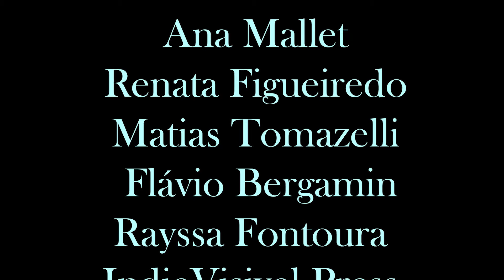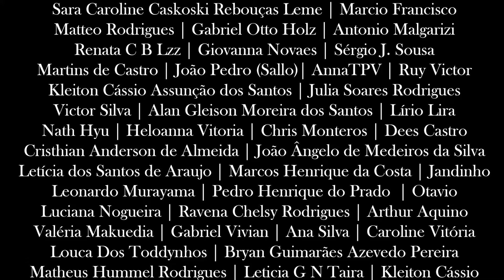Fios Desgarrados | Tramas da Lareira Trincada Ep. 3 | 20 Natural RPG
Após um almoço exaltado, nossos heróis aproveitam a tarde para lidar com seus dramas individuais…

NOVOS EPISÓDIOS às quartas-feiras às 20h na roxinha! VOD imediato para subs e apoiadores do Catarse, ou no youtube às sextas!

Quer ajudar a Maré Geek a continuar contando histórias?

SIGAM O MESTRE!

Playlist do Fai:
Fantasy RPG Music Pack Vol. 1, 2 e 3 by Alkakrab